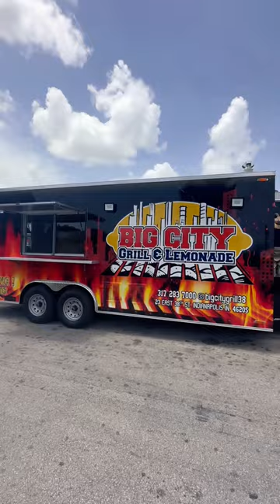foodtrucklife mobilefood truck foodtruck foodtruckers foodtrailer trailer food lemonade